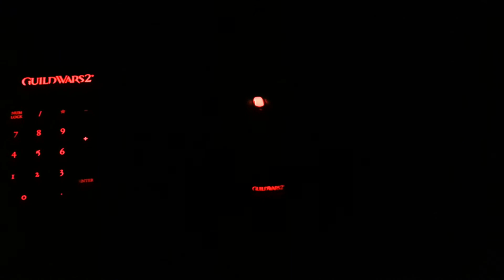SteelSeries Guild Wars 2 Keyboard and Mouse lit up in the dark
Short video clip of the SteelSeries Guild Wars 2 Keyboard and Mouse illumination in the dark.
Note: The keyboard does not have the breathing effect that the mouse has, only a steady light. You can control the intensity within the software or the keyboard itself.
To see pictures of the keyboard and a little review click on the